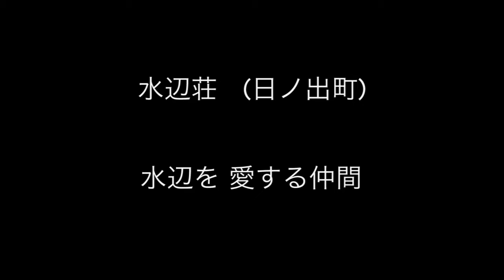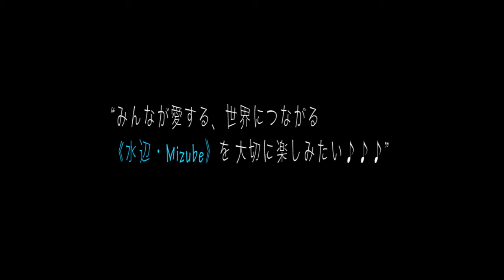【"政岡玄"日本初!水辺ミュージシャンコンサート】ａｔ 横浜（ＹＯＫＯＨＡＭＡ）／ＧＥＮ ＭＡＳＡＯＫＡ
★５月１２日【"政岡玄"日本初!水辺ミュージシャンコンサート】＊(日本初(実行委員会調べ)
★☆七夕に映像を UPしちゃいました～♪♪♪
～天の川～気分!？♪
セットリスト♪♪
《日ノ出桜》～横浜・大岡川桜祭りＳＯＮＧ～
《Let it be》～Let it be～
《水辺の流れ》～水辺を　きれいに♪～
《Love＆PADLE》
（水辺を　楽しむ歌♪　みんなで合唱ラララ～♪♪）
《OCEAN》
（みんなで、OCEAN振り付け～♪♪♪）

アンコールは、やっぱり・・・
Ｓｔａｎｄ♪♪♪

《愛しき日々》～故郷Song～

どうぞ、《水辺（Mizube）》の魅力♪♪
《横浜》の魅力!!

※横浜市中区の大岡川の橋(長者橋、汽車道)の下に小舟を浮かべ、カヤックやスタンドアップパドルに乗った観客 をお呼びし、水上の小舟から水上、陸上に向けて行いました♪

水辺eco song♪
一緒に楽しめる歌♪
みんなで【OCEAN】振付など盛り上がり最高でした!!!

ボクの中での、メッセージも、皆さんへ♪
水辺の神様へ♪♪♪

届けられたと思います!!

水辺の魅力 実施主体
【水辺ミュージシャンプロジェクト実行委員会】

【NPO法人 濱橋会】
《小林直樹》

同日開催:大岡川鯉のほ り大会+体験乗船会(大岡川川の駅運営委員会)

★スペシャル・ゲスト
『TVK放送・ありがとッ!出演《まんまる・マルタ》』

世界230ヶ国のPC(iTunes" Amazon)携帯(N0KIA)ダウンロード配信中♪
"アプリ"(iPhone/iPad専用)も無料ダウンロードで、GET!!出来ます♪♪